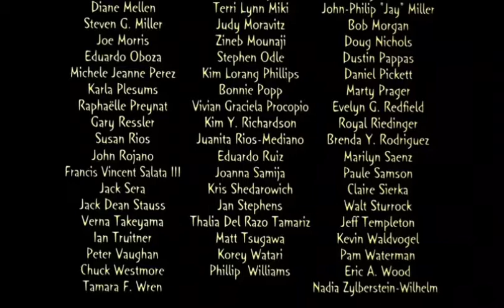Walt Disney Pictures (2000) Closing - The Emperor's New Groove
Taken from The Emperor's New Groove (2000)